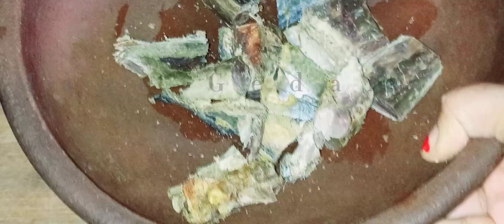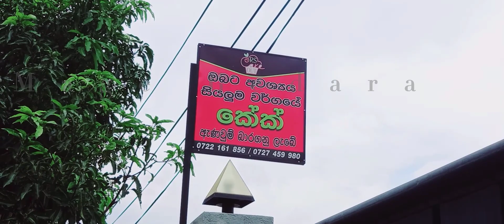Lunch routine |day vlog |කොරෝනා ප්‍රතිශක්තීකරනයට හොඳමරසම් එකක්|මුරුංගා කිරට|කරවිලතෙල් පෑදෙන්න උයමු.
Lunch routine |day vlog |කොරෝනා ප්‍රතිශක්තීකරනයට  හොඳම රසම් එකක්| මුරුංගා කිරට|කරවිල තෙල් පෑදෙන්න උයමු